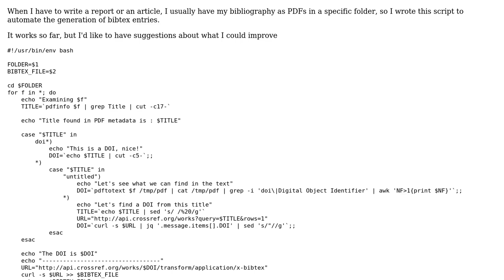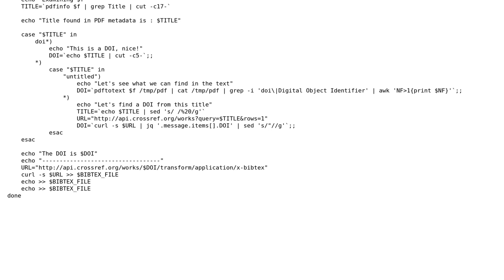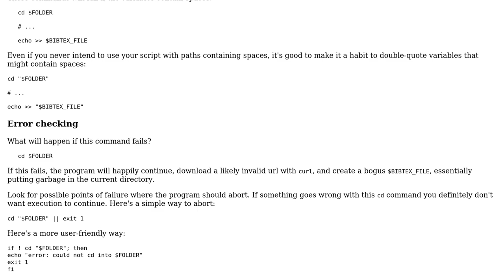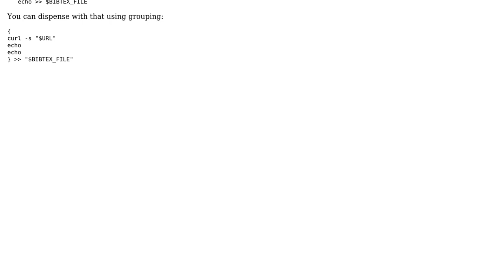Code Review: Get bibtex entries from metadata of PDF files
With thanks & praise to God, and with thanks to the many people who have made this project possible! | Content (except music & images) licensed under CC BY-SA | Music | Images & others | With thanks to user nicoco user janos user 200_success and the Stack Exchange Network Trademarks are property of their respective owners. You are responsible for your own actions.